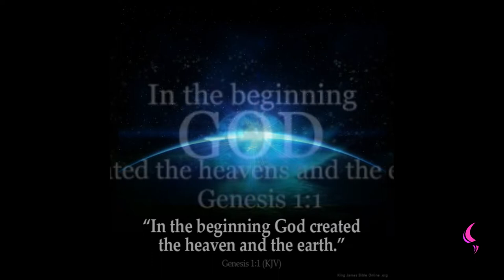Beginning | Daily Motivation | Pastor Bim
Curious to find out how it all started is it GOD OR SCIENCE!
Then you are at the right place to discover.

Jesus is the beginning.

God is with me from the beginning and until the end of age.